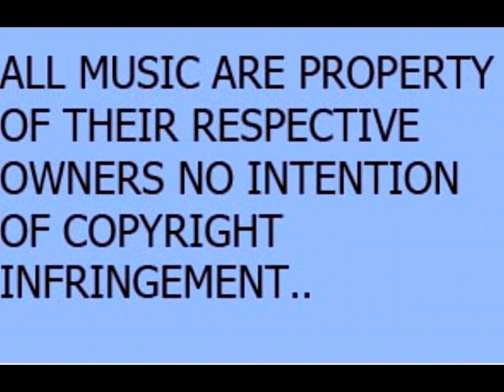Tequila May 2023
Music to suit  all ages  by Tequila.  Crawford  and  Jimmy.recorded in the Masonic social Club Beith Scotland.